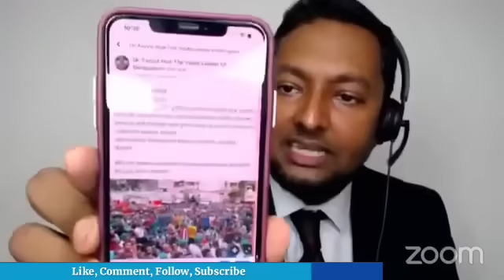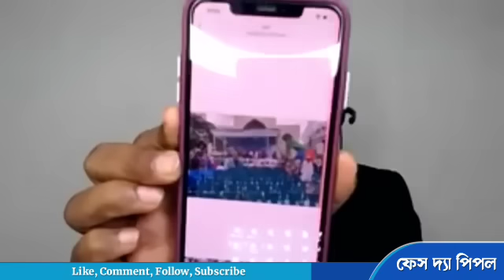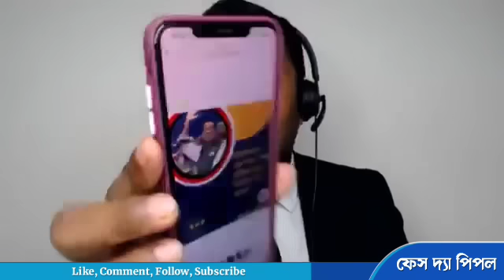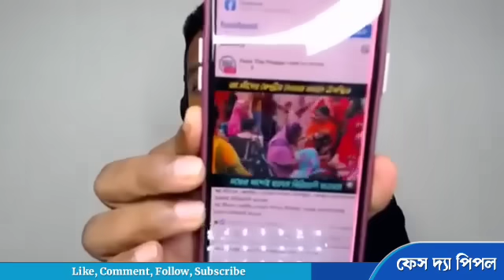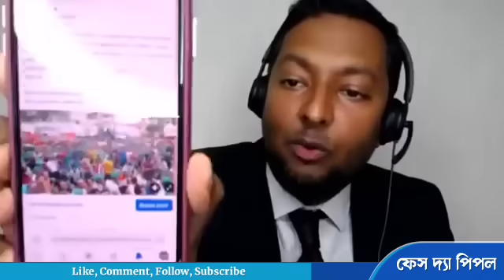প্রমাণ দিয়ে দেখালেন ফয়জুল হক, কার সমাবেশে বেশি লোক হয়েছে! মুখোমুখি ডিবেটে আঃলীগ বিএনপি